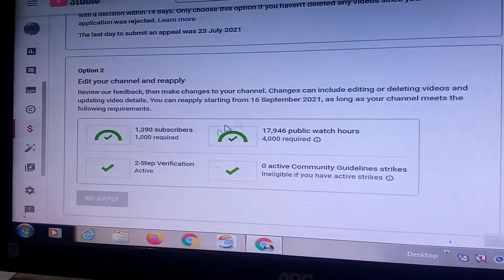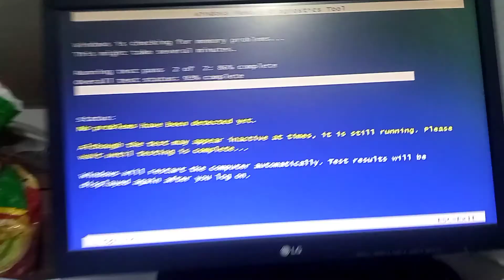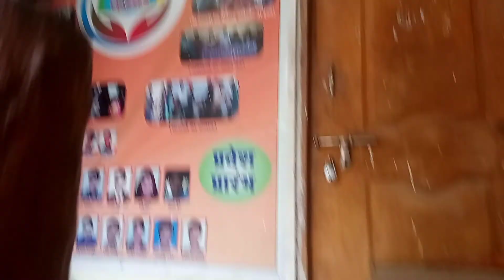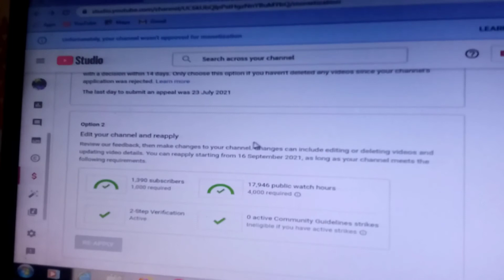Youtube Channel Checking | Youtube Problem reused content monetization Bta Rha hai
Youtube Channel Checking || Youtube Problem reused content monetization Bta Rha hai |  @Kamlesh Vlogs ​

is video me subhah se lekakar sham tak safar btaya hu,,, maine kiya kiya kiy nhi nhi kiya hu mare din bhar ka video hai aapko jarur pasand aaya to like share
isme bataya hu ki reused content monetization ke bare me btaya hu aur isme din bhar video shoot
kiya hu

MIC CAMERA AND MOBILE
TRIPOD FOR MOBILE
TRIPOD FOR CAMERA MOBILE

Kamlesh Uikey
From - Betul MadhyaPradesh ( India )